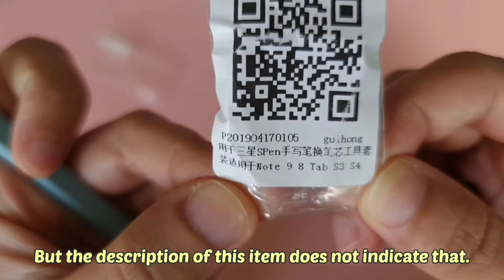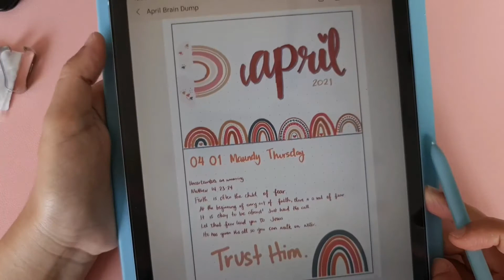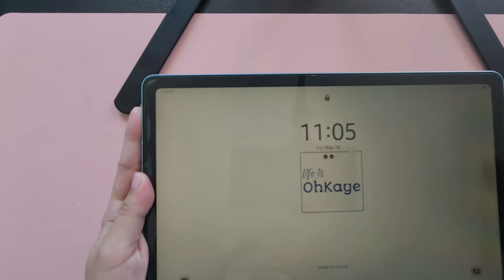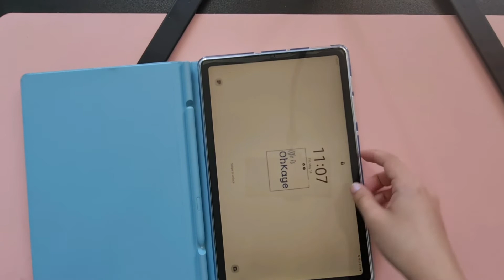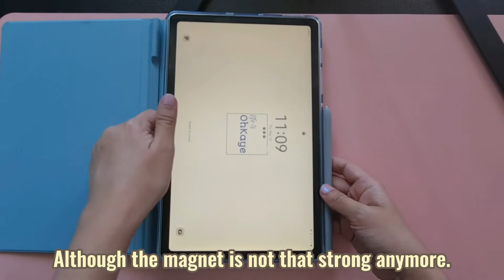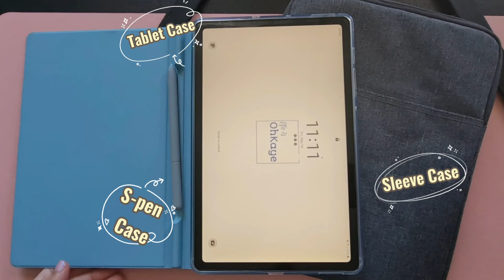Changing S-pen nib + 5.5 Shopee Haul (Galaxy Tab S6 Lite accessories)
Hi. Please watch my video on how to change the nib of my S-pen for Samsung Galaxy Tab S6 Lite (bought from Lazada) + my 5.5 Shopee haul for tablet accessories. Links for the items bought are as follows:

🎥 : Samsung Note20 Ultra
✂ : Capcut